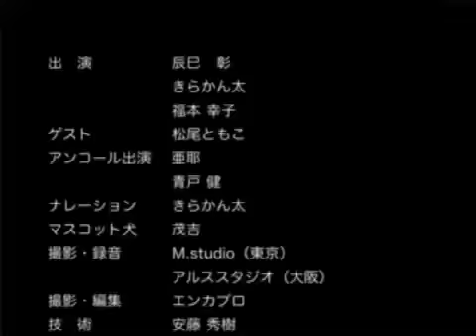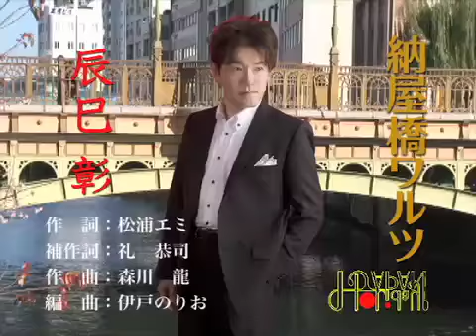辰巳＆かん太の演歌でござんす 11月14日放送 イントロ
弊社エンカプロ制作のテレビ番組「辰巳＆かん太の演歌でござんす」2010年11月14日放送分です。この番組は、毎週日曜日スカパー・ビクトリーチャンネル218ch、名古屋ケーブルテレビ・スターキャットにて放送中です。

企画：エミングプロダクション